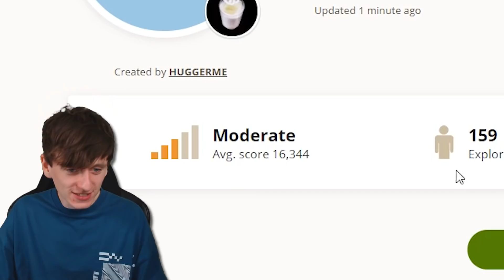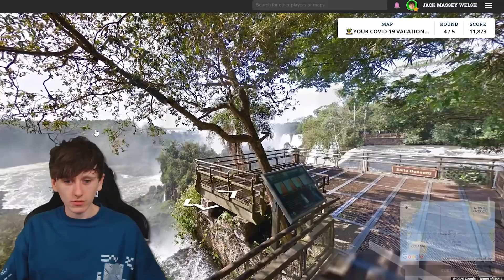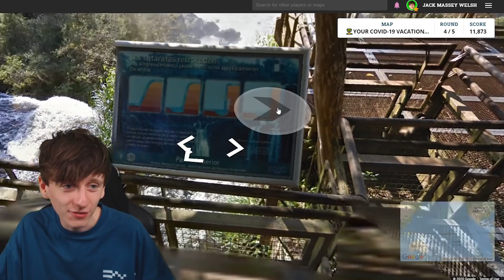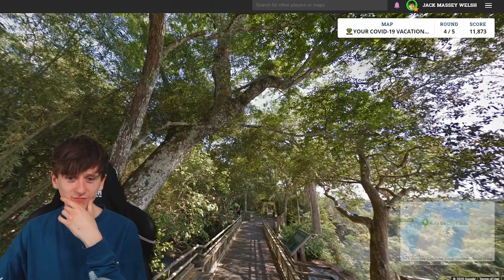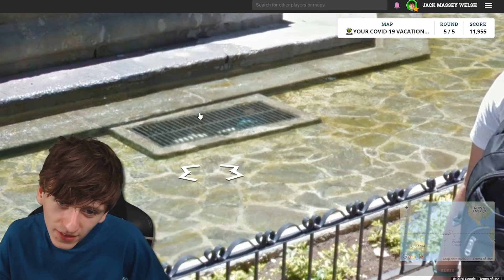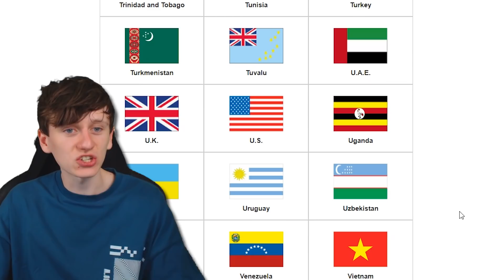I can't go on holiday in real life... so I went on one in Geoguessr!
on JackSucksAtGeography we upload a range of easy to watch geography related games. We mainly play Geoguessr which is a game that uses Google Street View to drop you in a random location and you have to work out exactly where you are on the worldwide map. Geoguessr was created in 2013. If you want to see more from Jack he uploads different content to 3 other Youtube channels, linked above!

microphone stand
green screen